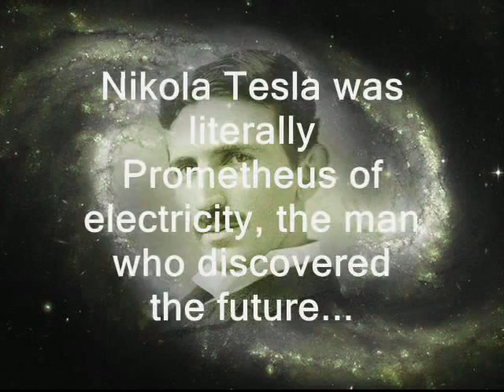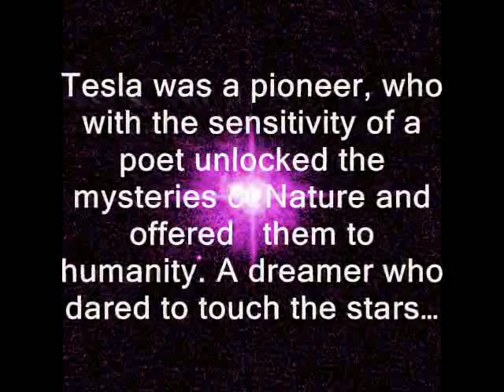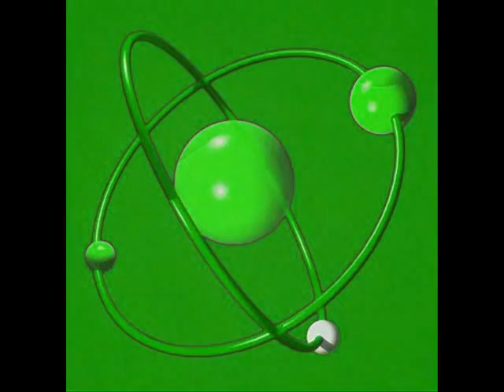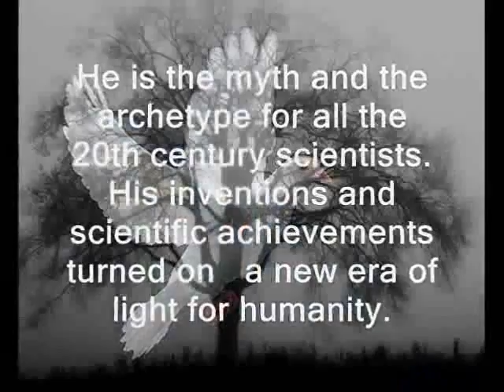"Nikola Tesla" - Zeljko Joksimovic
Nikola Tesla
Zeljko Joksimovic (Serbia)

Vocals: Jelena Tomasevic
Violin player: Ksenija Milosevic

(Previously Unreleased)

taken from the album:
"balkan Routes vol.1:Nikola Tesla"

Executive producer: Dimitris Meidanis

Protasis  2008